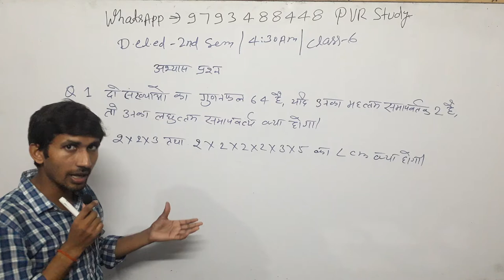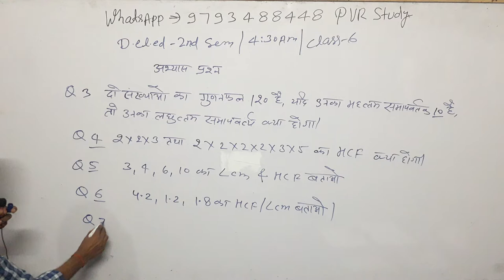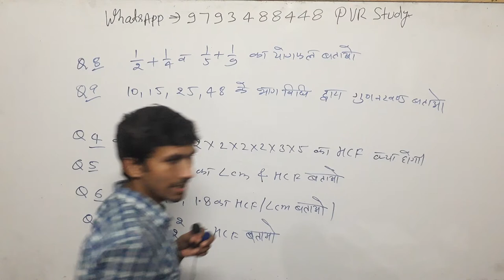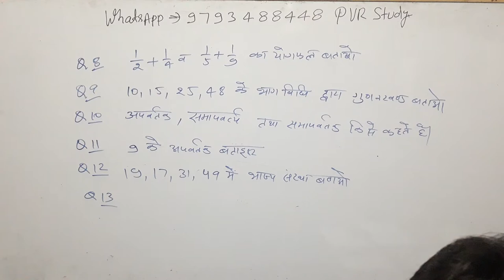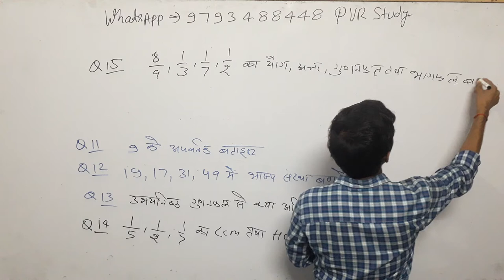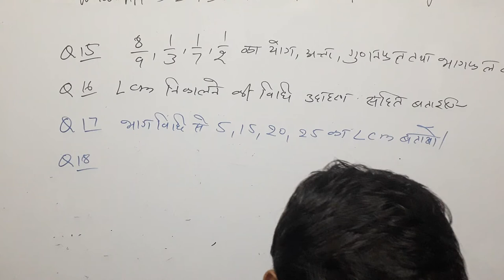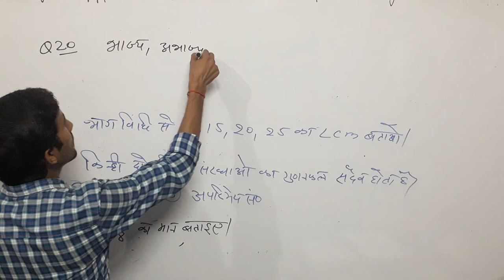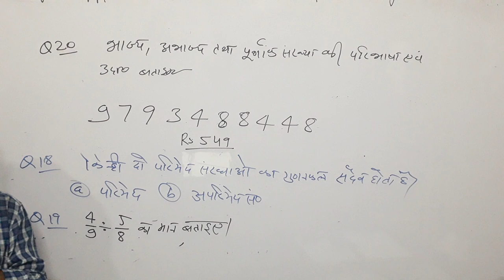🔴D.el.ed | BTC 2nd semesrter Maths | Class 6